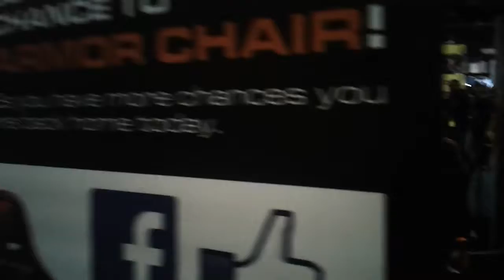E3 (Almost) Live, Keyboards at the Cougar booth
Cougar booth Keyboards. Fancy!